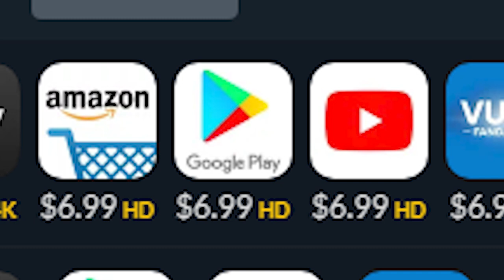Black Friday (2021) - Blood Splattered Vlog (Horror Movie Review)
Rent/Buy BLACK FRIDAY (2021) digitally via Amazon

GREETINGS, GOREHOUNDS!

This week The Horror Guru and Count Jackula review BLACK FRIDAY!

BLACK FRIDAY (2021) was written by Andy Greskoviak, directed by Casey Tebo, produced by Bruce Campbell & Warner Davis, and stars Devon Sawa, Ivana Baquero, Ryan Lee, Stephen Peck, Michael Jai White & Bruce Campbell.

Additional music by Streambeats.

Adriana Perez
ÆtherialTea
Allison Bennett
Andrew Hasfjord
Andria Bezaire
Andy Bartsch
Allison Bennett
Amy M.
Andrew Hasfjord
Andria Bezaire
Amy McFadden
August Anderson
Boomerbysea
Ccracer
Chas Mullins
Courtney Two-Names
Danni
Rhoda Penmark
David Gibb
Dexter Wegner
DutchChairMan
Elizabeth Blouin-Brathwaite
Guy Zwiebel
House of Rage
Iliana
Jack Price
Jacob Matthew Crawford
Jacob Watts
Jami
Jason Kasper
Jen Combs
Jimmy H Lam
Katie Kuhlen
Katrina James
Kendall Wright
LS Greger
Matt Smith
Mary Ijaz
Morgan L.F.
Monstress Savage
Nate S.
Nick L.
Nic Waters
Orestria
Otter Paw Studios
Patrick Brocchu
Razorvine
Todd Sokolove
TimidTabby
Will Lasley
Seth Lindberg
Shannon LeClerc
Skyler Tipsord
Stephanie Crawford
Valcliff
Vanessa Pulido
Xander Invictus